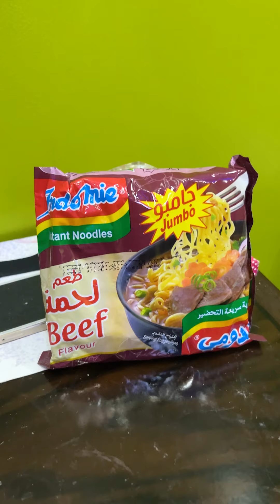لما أخوك الصغير يفتن عليك 😂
لو الفيديو عجبك متنساش اللايك والاشتراك وده شرف ليا والله❤️❤️